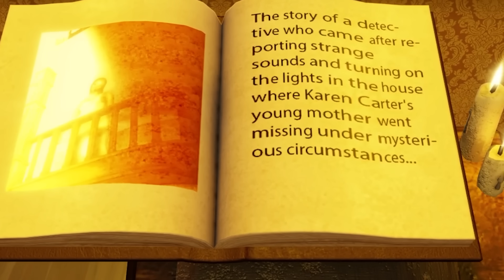КТО ВЛОМИЛСЯ К КАРЕН? КОРОТКАЯ СТРАШНАЯ ИСТОРИЯ